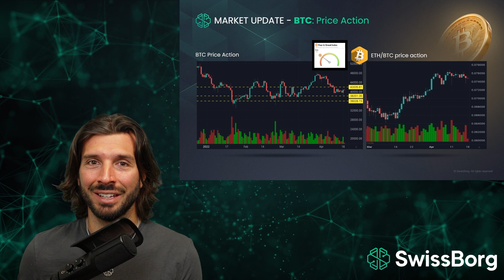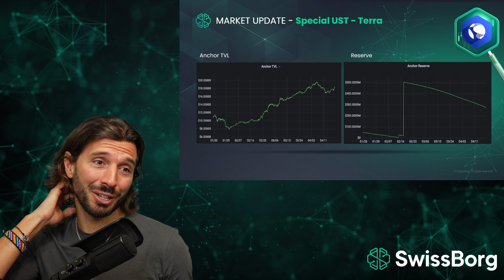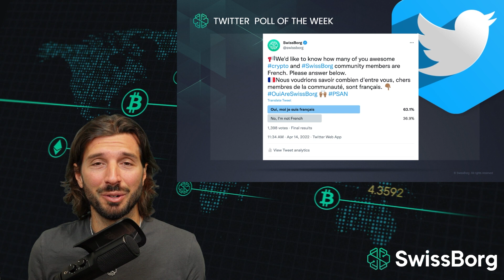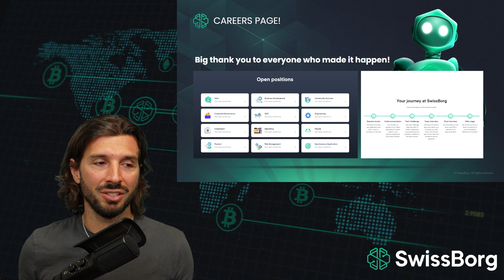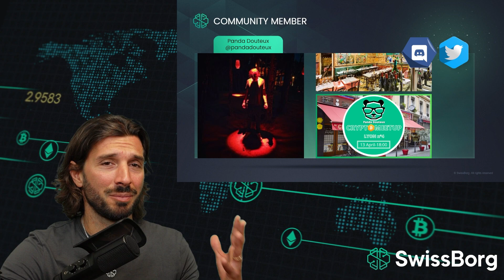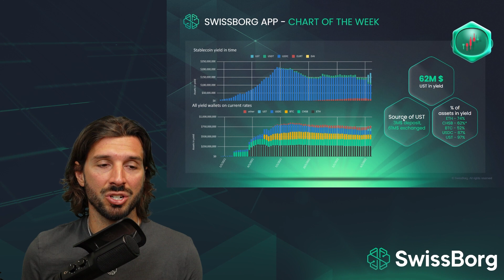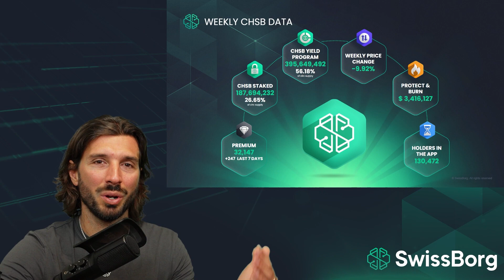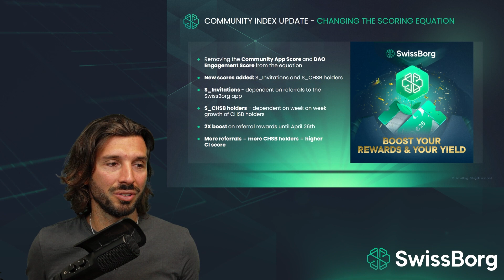PSAN, Metamask Phishing, Terra, AVAX, SOL, Crypto Market Update & More! | SwissBorg Pow Wow 14/52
In this week's SwissBorg Pow Wow (14/52, published April 19th, 2022) SwissBorg app founder and CEO Cyrus Fazel talks UST (Terra) flipping BUSD, SwissBorg's new French PSAN license, Metamask phishing scams, Avalanche, Solana, CRV, Link, Yield Wallets and much much more!

Chapters / Timings:

00:00 Intro to SwissBorg Pow Wow 14 (April 19th, 2022),
01:17 News of the week: Bitcoin's exchange balance hits 3.5 year low, Metamask warns of new Apple iCloud phishing scam, Terra's UST flips BUSD to become third biggest stablecoin, Portugal grants crypto license to Bison bank,
03:38 Crypto market weekly TA chart: ETH/BTC price action pretty stable, BTC seemingly in a trading range for now,
05:15 Crypto market update: TVL on Terra UST skyrocketing,
07:09 Question of the week: "Will UST stable coin yield percentage be staying at
14.62% for community members for all of year 2022? How much control do you have over keeping the stablecoin percentages at these levels?"
07:50 Community sentiment of the week: PSAN Registration granted for SwissBorg in France,
09:35 twitter poll of the week: 63.1% of community respondents were French,
10:05 Giveaway winners! To celebrate hitting 25k YouTube Subscribers SwissBorg is giving away 50 CHSB to 25 people, winning twitter accounts on screen,
10:59 New SwissBorg careers page, referral bounties,
11:36 Community member of the week: Panda Douteux (@pandadouteux) hosting awesome meetups in his Lyon restaurant,
12:19 Product update: SOL (Solana), AVAX (Avalanche) & GALA (Gala Games/Network) all now on SwissBorg,
13:53 SwissBorg Smart Yield now available on CRV & LINK,
14:12 SwissBorg app chart of the week: breakdown of highest yielding coin volumes on the SwissBorg app,
15:03 Yield Wallets: slight decline in USDC (in favour of UST), review of multiple other coin/token Yield Wallet volumes,
16:04 Weekly CHSB data,
17:06 Community Index update: the scoring equation is changing & Cyrus explains the new methodology,
18:51 Community Index,
19:24 AVAX v SOL on Cryptonites TV,
19:45 Request for questions to feature in the next Pow Wow,
19:59 Cyrus Fazel monologue: Q1 wasn't great for anyone involved in crypto but SwissBorg is very well positioned for Q2 and beyond,

SwissBorg is a blockchain-based secure wealth management platform for cryptocurrency investments. It is the very first of its kind, and its aim is to simplify the process of investing in cryptocurrencies and the wider crypto market. It does this in a number of ways, including integrating with the major cryptocurrency exchanges (Binance, Kraken, LMAX, HitBTC, Bitfinex), and by featuring an innovative community-based ownership model.

The SwissBorg app brings DeFi to the masses and offers the digital asset investor a full suite of yield farming, passive income and crypto trading tools to seamlessly and optimally manage their crypto portfolio.

The SwissBorg ecosystem is powered by the SwissBorg token (CHSB), a cryptocurrency just like Bitcoin (BTC) & Ethereum (ETH). CHSB is a multi-utility ERC-20 token.